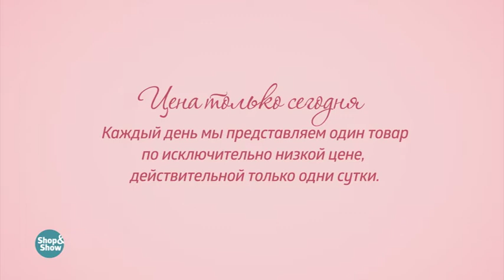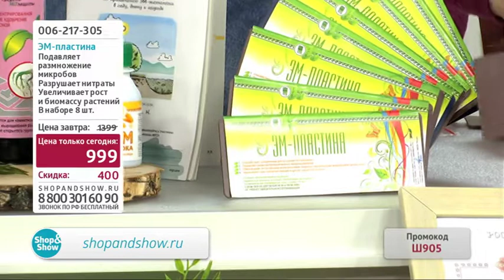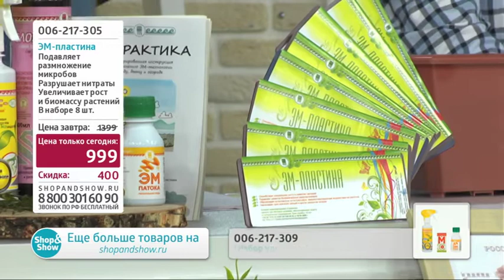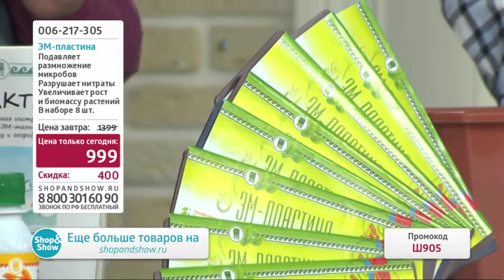ЭМ-пластина (набор из 8 шт). «Shop and Show» (сад)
[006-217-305] ЭМ-пластина (набор из 8 шт)  (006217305) + подарок Иллюстрированная инструкция по применению ЭМ-технологии.